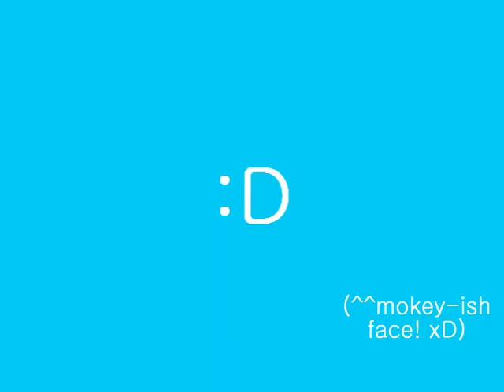thehontry1 audition :D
heres my audition! sorry its kinda quiet, i was trying 2 not make much noise but im usually alot louder! i hope i get a part and Juliana is my fave in the series :)